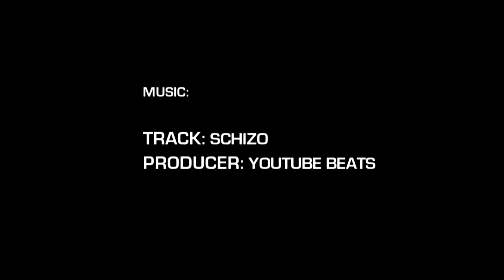6'3" Meelad Doroodchi Phenom Highlight Package (150 II)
Meelad Doroodchi | 6'3" | no. 53
Pine Lake Prep | Class of 2020